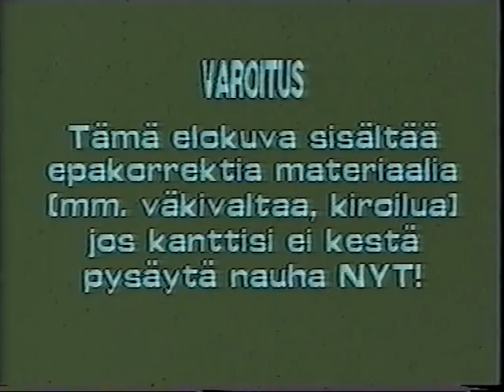Kovat jätkät 2 -trailer / Tough Guys 2 -trailer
Trailer elokuvasta Kovat jätkät. VHS rip Trash Video Millennium Collection nauhalta (1999).